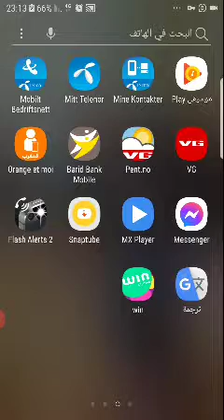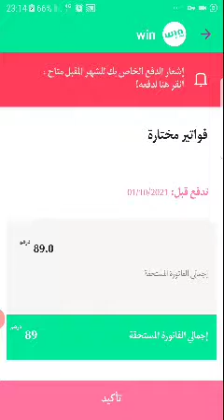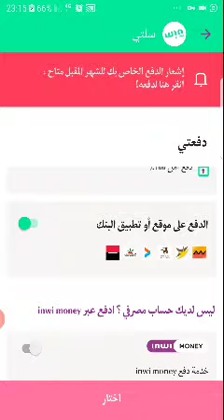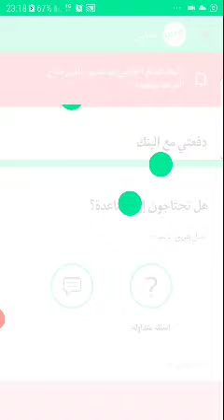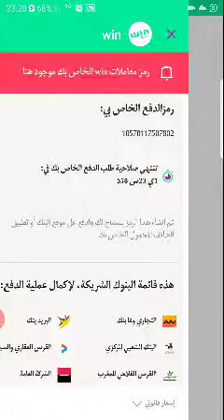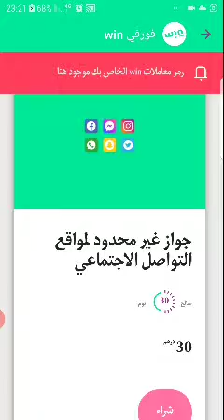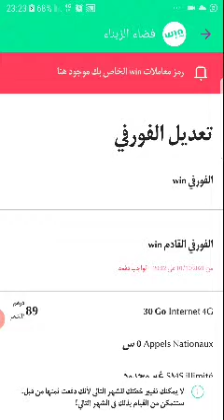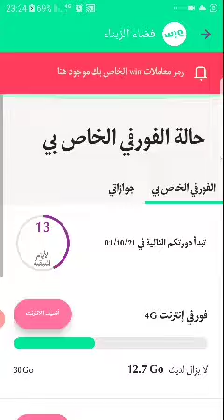كيفية أداء فاتورة وين باي انوي وشراء الرصيد في تطبيق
وين باي انوي